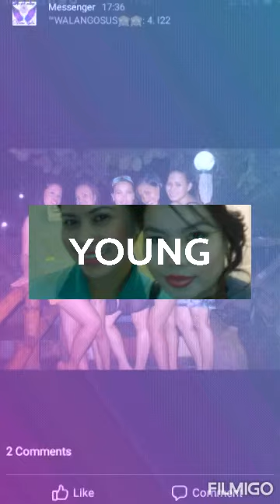SALE | BEAUTY'S @VIRRAMALL TEAM...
BEAUTIFUL LOOKS |BEST MAKE UP LOOKS | BEAUTY'S  CONTEST|MAKE UP LOOKS.